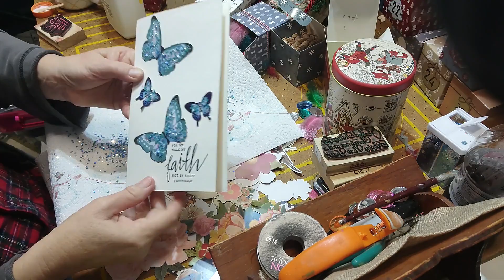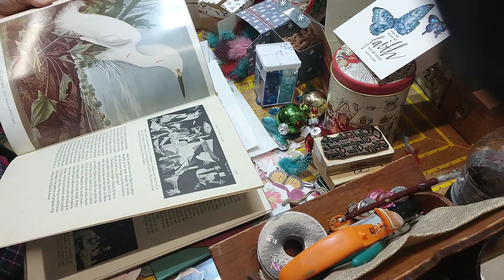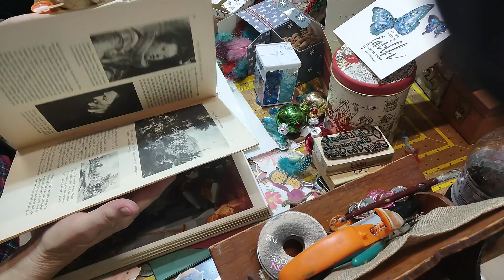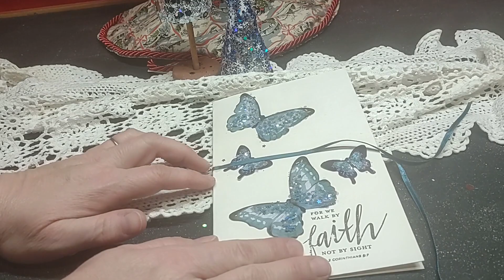25 Day Christmas Craft Decorations, Ornaments Challenge Day 19